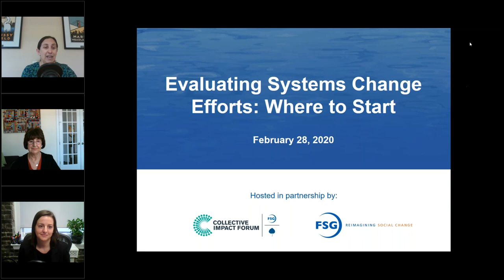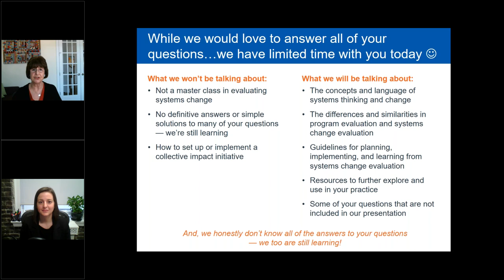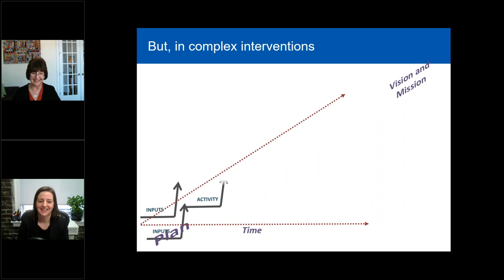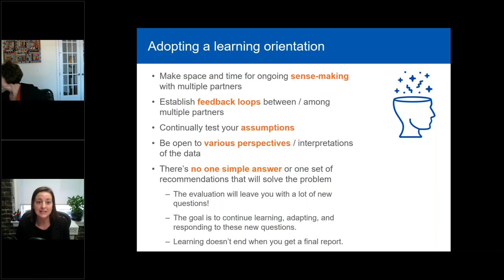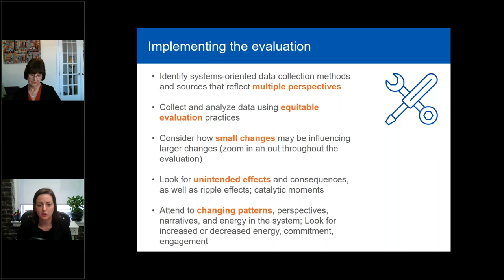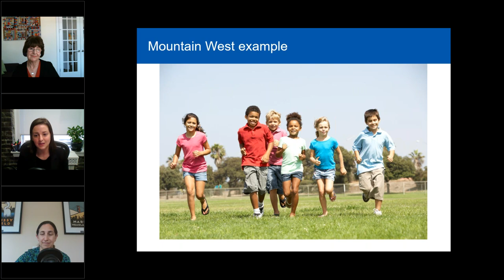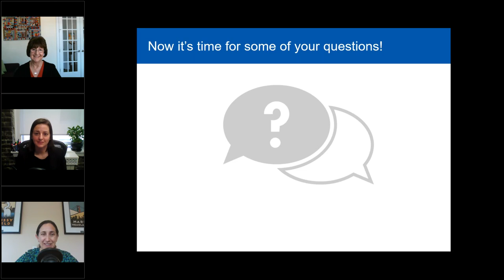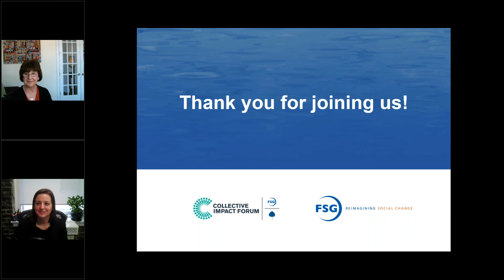Evaluating Systems Change Efforts Where to Start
Evaluating the impact of long-term systems change work is always complex- there is no one-stop primer or resource that will truly encompass the questions that need to be asked and the data collection methods to use. Evaluating complex initiatives or evaluating programs in complex environments requires the application of a systems lens and a set of principles of practice, as well as attending to the particular contextual characteristics of each case.

Where does one start then when looking at your own systems change work and how to learn from its design and implementation? What do you need to think about when gauging your progress and the initiative’s intended effects, influence, and impact?

Join FSG and the Collective Impact Forum for a discussion with Hallie Preskill and Joelle Cook who lead FSG’s Strategic Learning and Evaluation practice, as we delve into how evaluating system change is different from evaluating programs, and talk about some of the core evaluation principles needed when advancing systems change work.

This webcast was held on February 28, 2020.

Webcast guests:

- Joelle Cook, Director, FSG
- Hallie Preskill, Managing Director, FSG|
- Jennifer Splansky Juster, Executive Director, Collective Impact Forum